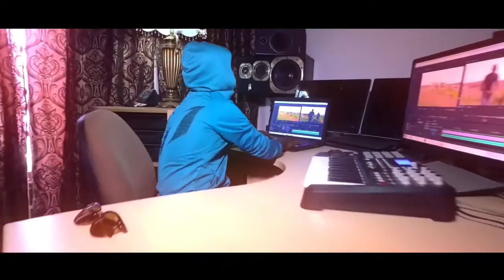Mayer - AKLNIVO (street clip)